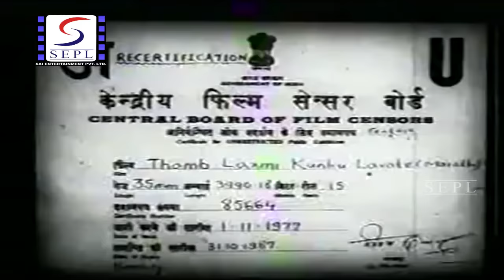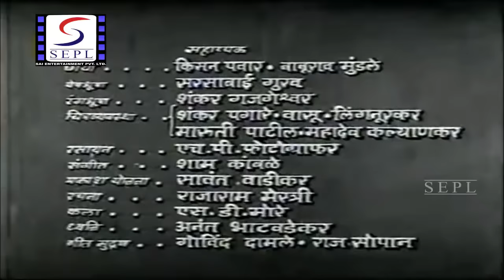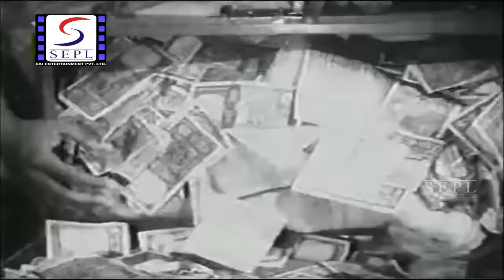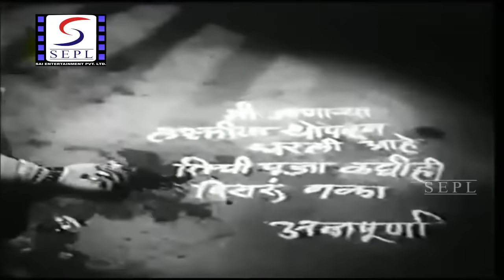चित्रपट - थांब लक्ष्मी कुंकू लावते | 1967 Old Marathi Movie | Jayshree Gadkar | Rajshekhar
|| Old Marathi Movie ||

चित्रपट - थांब लक्ष्मी कुंकू लावते १९६७ | Thamb Laxmi Kunku Lavte 1967

Cast: Jayshree Gadkar, Arun Sarnaik, Ganesh Abhyankar (Vivek), Rajshekhar, Balkoba Gokhale,
           Shanta Tambe, Sushma, Vasant Shinde, Lata Kale, Anjani, Madhu Apte, Chandrakant Gokhale,
            Chittaranjan Kolhatkar, B. Majnalkar, Vasant Latkar, Pratibha Shette, Sandhya Kulkarni.

Director - Datta Dharmadhikari
Studio: - Rasik Chitra Present
Producer -  Dattaram Gaikwad
Writer -  Pandit Mahadevshastri Joshi, Datta Keshav
Cinematographer - Suryakant Lavande
 Editor - N.S. Vaidya;
Composer - Prabhakar Jog;